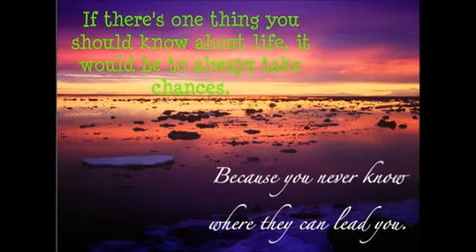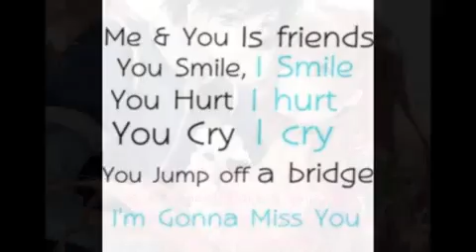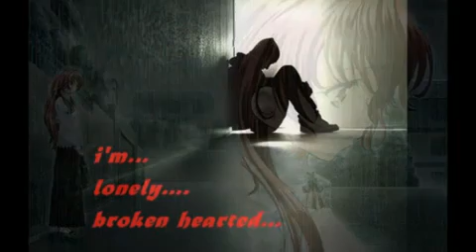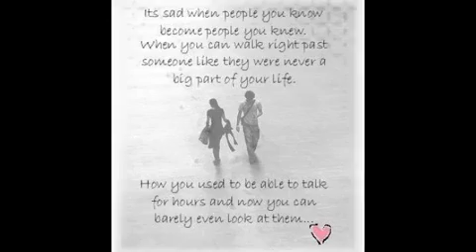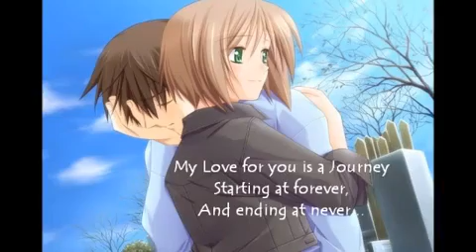TIMRO BIYOGKO BETHALE__NEPALI SENTIMENTAL SONG___Suresh Kumar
In this video, we'll be singing the Nepali sentimental song "Biyogko Bethale" by Suresh Kumar. This song is about a man who is deeply in love with a woman who has already married someone else.

If you're interested in Nepali culture, then this video is definitely for you! We'll be singing a Nepali sentimental song in beautiful Nepali language and it will be a true delight to watch. Not only will you enjoy the song, but you'll also get to learn some interesting facts about the history of Nepali music. So please check out this video and enjoy the performance!